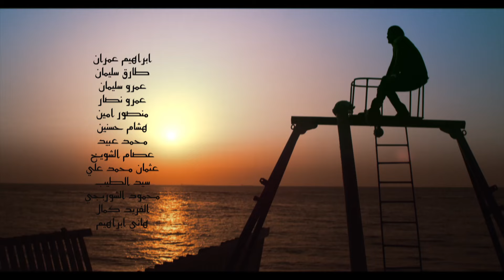المسلسل الجريء | انا عشقت الحلقة 16 | بطوله نجمه الأثارة نجلاء بدر وامير كراره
"أنا عشقت" هو مسلسل درامي رومانسي مشوق يحكي قصة حب ملتهبة ومعقدة. يعرض المسلسل رحلة الحب والعواطف والتحديات التي تواجهها الشخصيات الرئيسية.

تدور أحداث المسلسل حول شخصية رئيسية تدعى (نجلاء بدر)، تجد نفسها متورطة في علاقة حب مفاجئة وقوية مع شخص آخر (امير كراره). تتطور العلاقة بينهما عبر الحلقات، حيث يواجهان العديد من التحديات والصراعات التي تعصف بعلاقتهما.

يتميز المسلسل بالعمق النفسي للشخصيات وتعقيدها، حيث يتم استكشاف العواطف الداخلية والصراعات الشخصية التي يواجها البطلان. يتم رسم صورة واقعية لعالم الحب والعشق، مع إظهار تأثير العواطف والقرارات المصيرية على حياة الشخصيات.

يتميز المسلسل بالتشويق والإثارة، حيث يتم تسليط الضوء على العقبات التي تعترض طريق الحبيبين وكيفية تغلبهما عليها. تتخلل المسلسل مفاجآت ومنعطفات غير متوقعة، مما يحافظ على تشويق المشاهدين ويثير فضولهم.

"أنا عشقت" مسلسل يجمع بين العاطفة والدراما والرومانسية، ويقدم قصة حب معقدة تأخذ الجمهور في رحلة مشوقة. يعكس المسلسل رسائل عن الحب والتضحية وتأثير العواطف على حياة الأفراد، ويعد مثاليًا لعشاق الدراما الرومانسية القوية والمؤثرة.